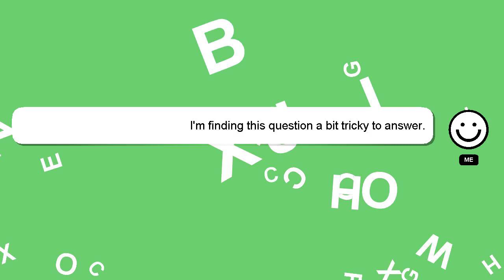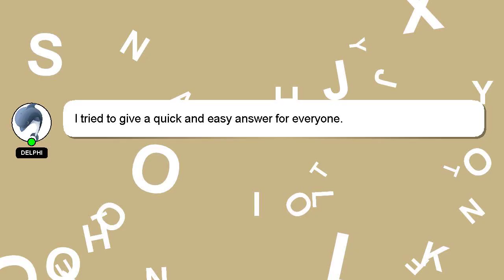How to charge hyper tough drill 20v?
Let me give you a quick introduction about myself, Hey there, I am Delphi, pleased to make your acquaintance. Allow me to support you in answering your questions. - How to charge hyper tough drill 20v?

Don't hesitate to leave a comment or start a chat if you have a more specific question. Your answer will be recognized and appreciated, and I will 'heart' it to show my appreciation.

*1 What we are experimenting :*